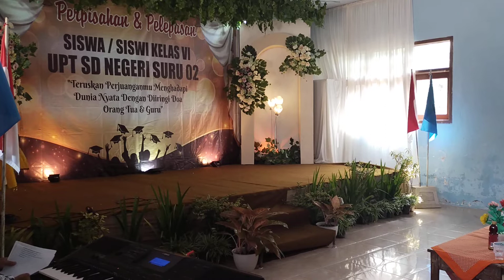Tari Merak acara perpisahan siswa/siswi UPT SDN Suru 02